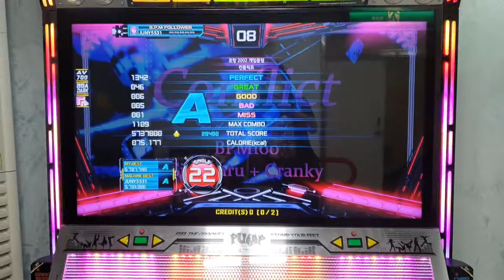Conflict S22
5 bad 1 miss
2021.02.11